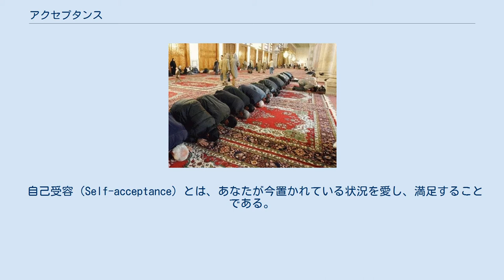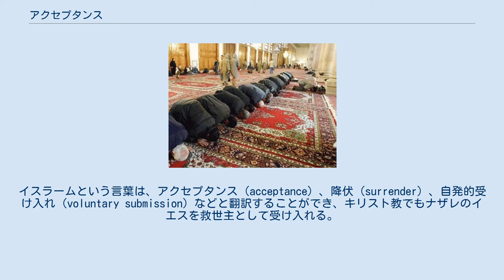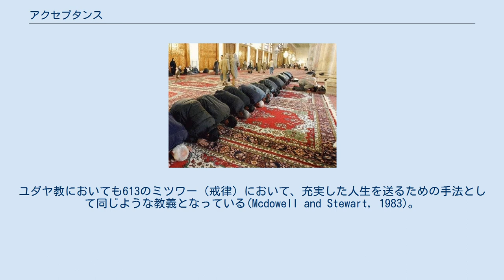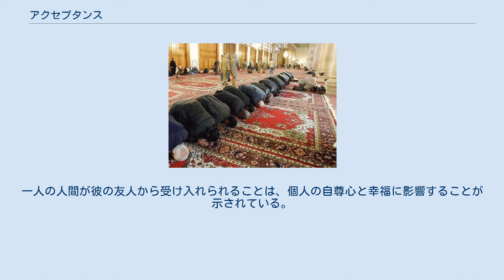アクセプタンス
人間心理学におけるアクセプタンス（Acceptance）、受容（じゅよう）とは、その人が置かれた現実の状況について、変化や抵抗しようとせずに、その過程や状況を理解しようとする姿である。
その多くはネガティブで不快な状況についての姿勢である。
この概念はacquiescence（黙諾）に近似しており、これはラテン語の 'acquiēscere' に由来する。
 アクセプタンスは、様々な信仰と瞑想の世界において顕著である。
たとえば仏教の四諦においては「全ての生は苦(dukkha)である」という真理が述べられており、人生の本質は不満足であることを受容するよう諭している。
ユダヤ教のカバラという語も、アクセプタンスと同意である。
 マジョリティ側がマイノリティ側を社会的排除しないであろう社会において、マイノリティ集団（LGBTなど）は多くの場合、自分たちの目標を「受容」と表現する。
一方、マジョリティがマイノリティの社会参加を特定の分野のみに限定している場合、少数派を「許容」していると言えるかもしれないが、「受容」しているとは言えない。
 自己受容（Self-acceptance）とは、あなたが今置かれている状況を愛し、満足することである。
いまの時点の自分を、評価し、検証し、受け入れ、サポートすることを、自分自身と合意することである。
 たとえば、あなたが今住んでいる家について問題がないことを、自分自身とアクセプタンスすることを考えるとする。
あなたは大きな家を欲するかもしれないし、心に秘めた「夢の家」があるのかもしれないが、あなたが今住んでいる小さな家にも利点がある。
だからあなたは今持っている家に満足できるし、また将来の現実として大きな家の夢を見ることもできる。
 自己受容は、あなたが現実との闘いに巻き込まれたことによって、以前存在しなかった新しい可能性を生み出し、新しい人生を導くものである。
人々はモチベーションの欠如のため、自身を受容することが困難である。
一部の人は、自分自身に満足しているのなら、人々は自分自身のことを変えようとしないという誤解を持っている。
しかしそれは違う。
あなたは自分自身に不満を感じる必要はないし、好きでないことを積極的に変えることができるのだ。
 キューブラー＝ロスモデル（死に至る段階）においては、アクセプタンスは第5の最終段階である。
 アルコホーリクス・アノニマス（AA）の書籍においては、アルコール依存症治療においてアクセプタンスが重要であることを説明している。
アルコール依存の患者は「神の世界では間違いなどは何も起こらない」ということを受容し、かつ患者のその状況は「神に与えられたものである」ということを受容するまで、患者は安らぎを手に入れることはできないと述べられている。
 1. 私たちはアルコールに対して無力であり、思いどおりに生きていけなくなっていたことを認めた。
 —アルコホーリクス・アノニマス, 12のステップ イスラム教の礼拝ではアッラーフへの降伏を示す アクセプタンスは、ほとんどのアブラハムの宗教において教義の中核的基本である。
イスラームという言葉は、アクセプタンス（acceptance）、降伏（surrender）、自発的受け入れ（voluntary submission）などと翻訳することができ、キリスト教でもナザレのイエスを救世主として受け入れる。
仏教でもサティ,マインドフルネスといった概念を持つ。
 宗教や精神療法においては、その状況が苦痛でありながらも変更不可能な場合、もしくは大きなリスク・コストを払ってのみ変更可能な場合、しばしアクセプタンスの道を提案するであろう。
アクセプタンスは、変更可能性に対しての外向的・行動的なチャレンジの放棄を意味するだけでなく、感じ方、仮説認知、感情状態などに対しても用いられる。
 キリスト教徒の信仰は、その出来事が道徳的・正義・適切かについて同意することなく、現実を受け入れることを特徴とする。
イスラム教においてはアッラーを高位の存在として受け入れる点について、キリスト教と類似している。
ユダヤ教においても613のミツワー（戒律）において、充実した人生を送るための手法として同じような教義となっている(Mcdowell and Stewart, 1983)。
 上記の記述において、キリスト教の道徳的な側面が切り捨てられており、神の与えた試練として苦難を耐える思想についての誤解が見受けられる。
 信念（Brief）とアクセプタンスは重なりえるが、...